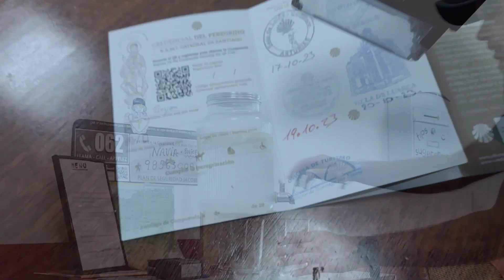Camino Norte 2023° (9) Warum Osmand total wichtig ist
Camino del Norte Jakobsweg 2023

La Caridad  - Piñera
ca 17 km
21.10.23T
Tag 51
Meditación Spendenaufruf
Steve Bernard Foundation